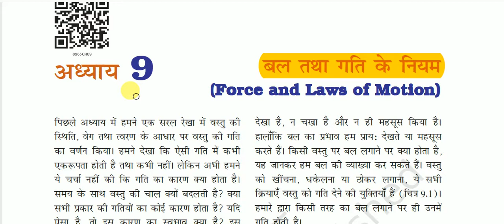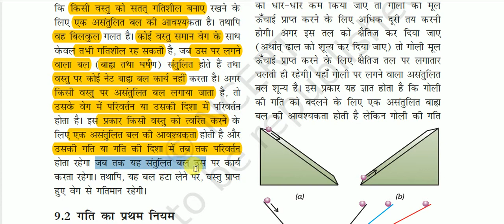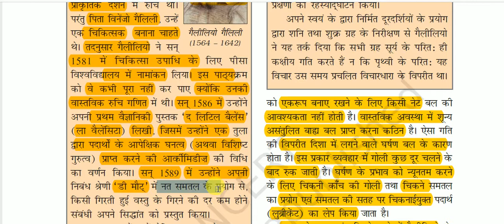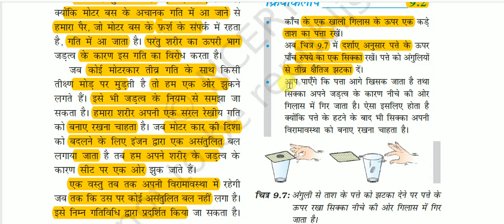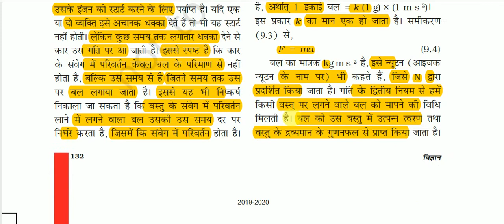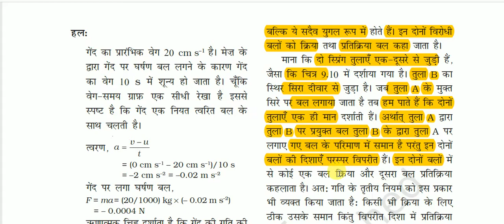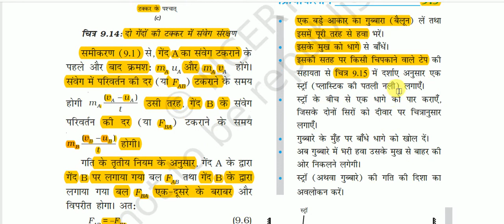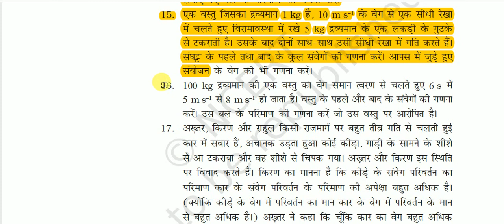NCERT Book Class IX (Science) || कक्षा 9 (विज्ञान) -: बल तथा गति के नियम